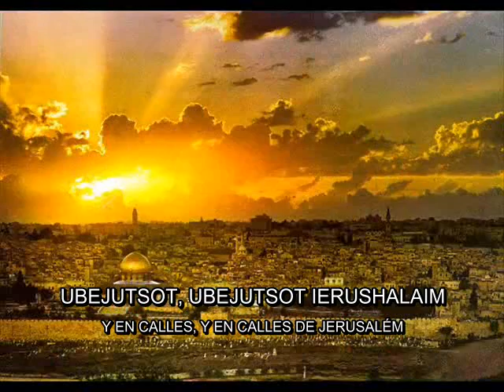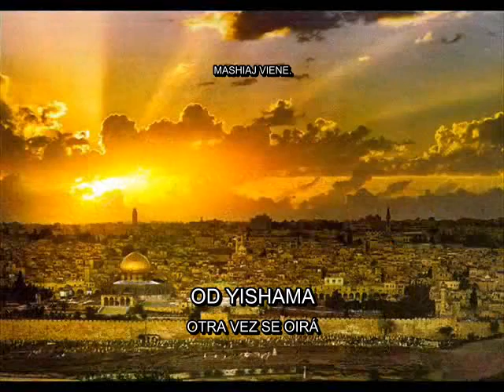OD YISHAMA, RAB SHLOMO CHARLEBACH, MUSICA JUDIA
JEREMÍAS 33:10-11
OD YISHAMA
OTRA VEZ SE OIRÁ

BE ARE YEHUDA
EN CIUDADES DE JUDÁ

UBEJUTSOT IERUSHALAIM
Y EN CALLES DE JERUSALÉM

KOL SASSON BE KOL SIMJA
VOZ DE GOZO Y VOZ DE ALEGRÍA

KOL JATAN BE KOL KALA
VOZ DE NOVIO Y VOZ DE LA NOVIA

TRANSLITERADO DEL HEBREO FONÉTICA EN ESPAÑOL.